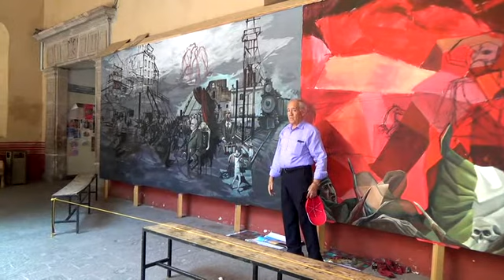Murales en Sismacc